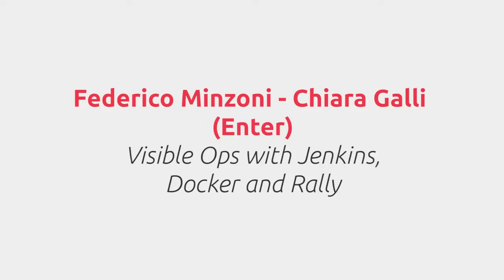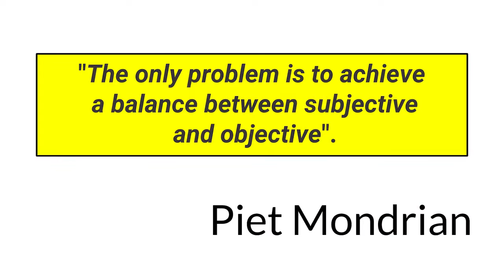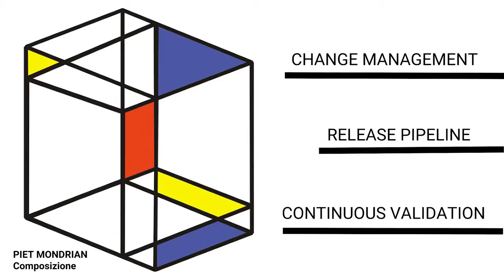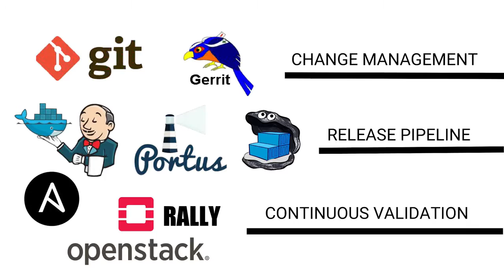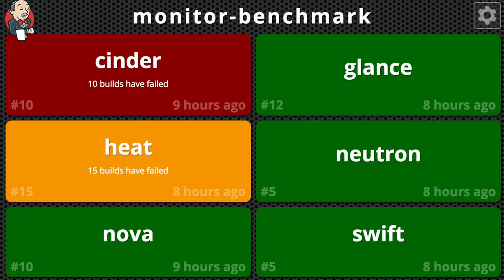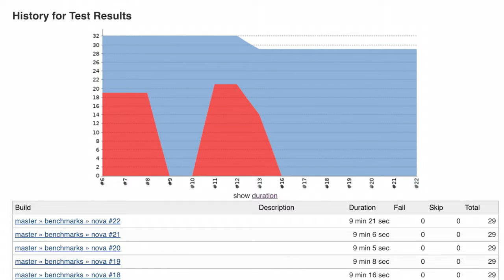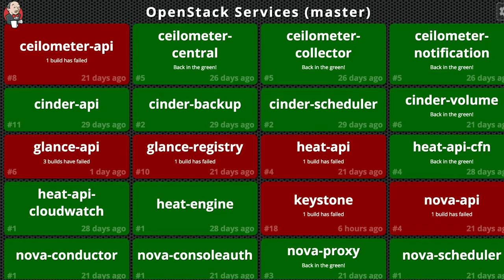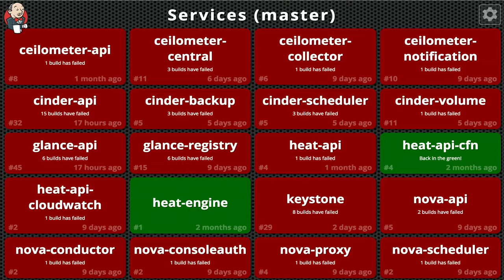Visible Ops with Jenkins Docker and Rally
The entire talk delivered by Chiara Galli (System Administrator at Enter) and Federico Minzoni (Cloud Solutions Developer at Enter) during OpenStack Days Italy (28 September 2017).